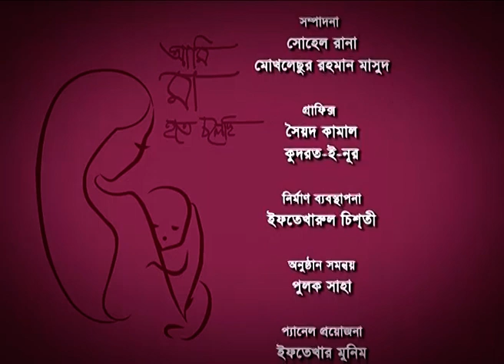Ami Maa Hote Cholechi | Week- 9 | আমি মা হতে চলেছি । সপ্তাহ-৯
গর্ভকালীন স্বাস্থ পরিচর্যা নিয়ে ধারাবাহিক অনুষ্ঠান, আমি মা হতে চলেছি। চিকিৎসা বিজ্ঞানের আধুনিকঅয়নের ফলে মাতৃত্বের প্রায় চল্লিশ সপ্তাহের যাত্রায় প্রতিটি স্তরেই মা এবং শিশু অবস্থান জানা সম্ভব। এ দেশের প্রতিটি সন্তানসম্ভব মায়ের কাছে প্রতিটি সপ্তাহের জানা অজানা বিষয়গুলো তুলে ধরতেই আমি মা হতে চলেছি অনুষ্ঠানের ৪০টি পর্ব ধারাবাহিকভাবে প্রতি শোনিব্বার প্রচার করা হবে।